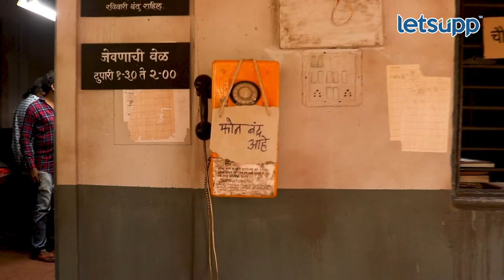Post Office Ughad Ahe onset | नवी मालिका | LetsUpp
पोस्ट ऑफिस उघडं आहे या नव्या मालिकेत 90 चा काळ दाखवण्यात आलाय या निमित्ताने या मालिकेच्या सेटवर फेरफटका